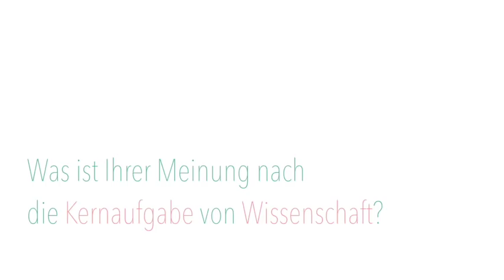Im Profil: Dr. Mai Thi Nguyen-Kim - Frage 3/3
Wissenschaftskommunikation.de hat für die Rubrik Jobprofile in der Wissenschaftskommunikation Dr. Mai Thi Nguyen-Kim befragt.

Frage 3 (von 3): Was ist Ihrer Meinung nach die Kernaufgabe der Kommunikation über Wissenschaft?

Das gesamte Jobprofil von Mai Thi Nguyen-Kim findet sich auf Wissenschaftskommunikation.de unter Arbeitswelt und den Jobprofilen.